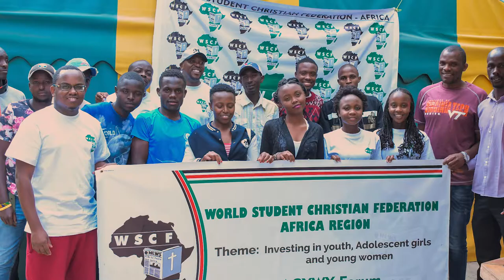Minutes for Mission 2020 - Leading the Way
Mission & Service–funded global partner the World Student Christian
 Federation–Africa Region gives university students a place to come together in education, faith, and activism. WSCF-Africa empowers and connects responsible young leaders around the world on their path to change tomorrow. It encourages a culture of democracy to mobilize youth to become proactive in society, promoting positive change through dialogue and action between different traditions and cultures.